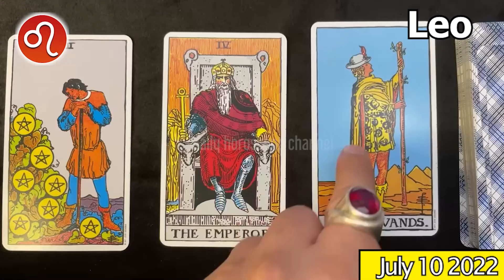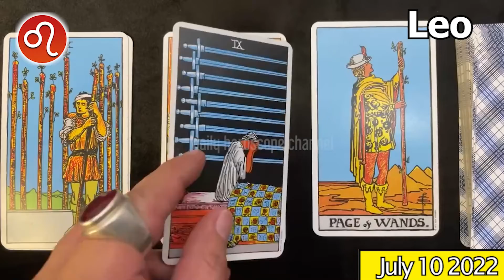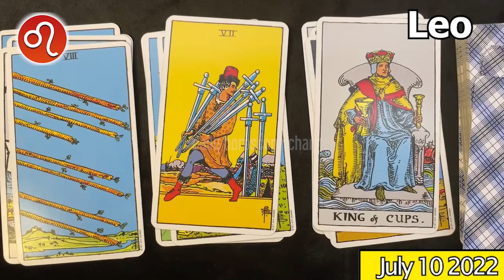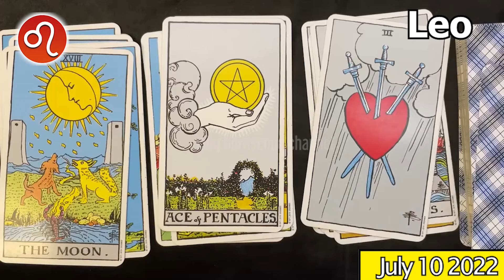⚠️ It’s time for very profound changes in your life ⚠️ LEO daily HOROSCOPE TODAY July 10 2022 ♌️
Leo Horoscope July 10, 2022
Leo today horoscope
Leo Today Horoscope July 10, 2022
Daily horoscope Leo 10 July 2022
Horoscope Leo July 10, 2022